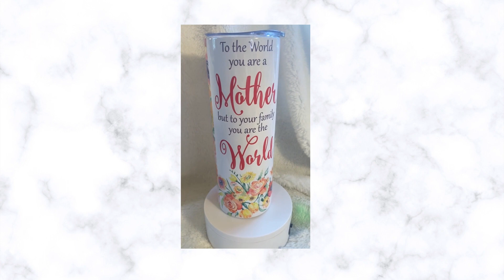Mother's World 20 oz Tumbler Demo